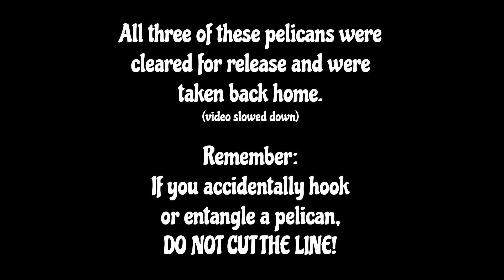Three Brown Pelicans Released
These three pelicans are back home, happy, healthy, and monofilament-free. If you hook or entangle a bird, DO NOT CUT THE LINE!